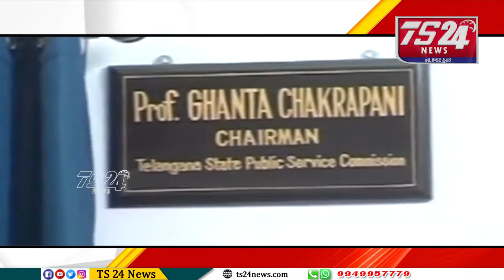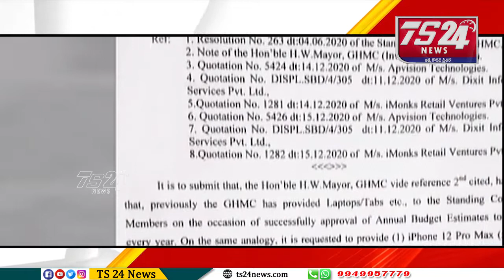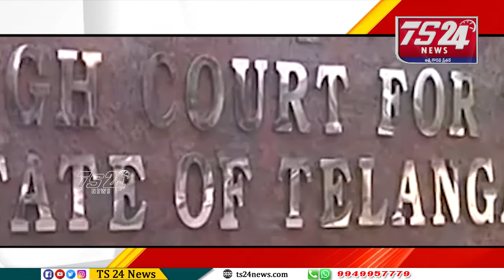జాతీయ- అంతర్జాతీయ వార్తలు |TS24 News